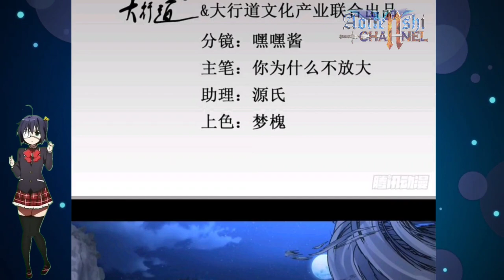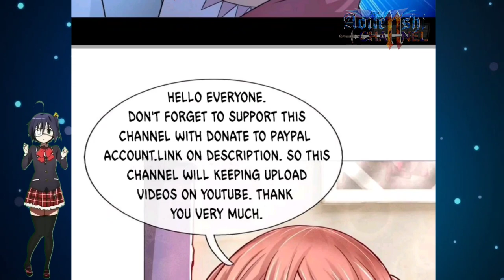Salvation || King Of Apocalypse Chapter 441 English || AT CHANNEL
COPYRIGHT / LICENSING